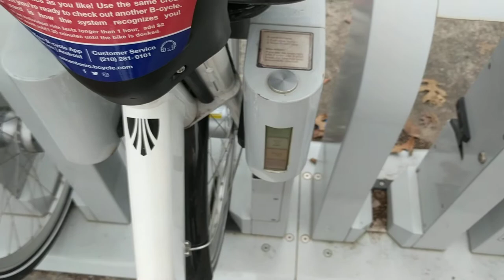Returning a SWell Cycle